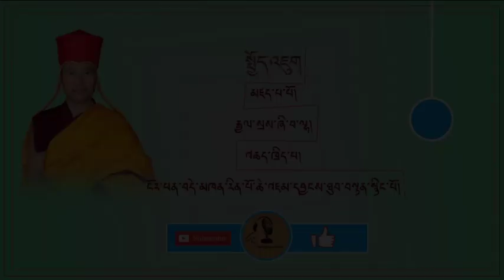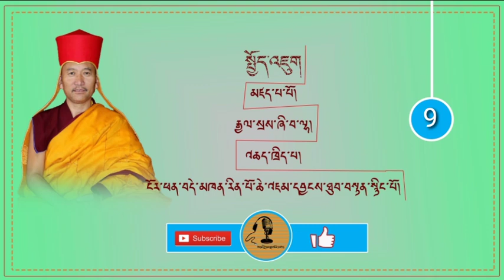ྤསྤྱོད་འཇུག (9) འཆད་ཁྲིད་པ། ངོར་ཕན་བདེ་མཁན་རིན་པོ་ཆེ་འཇམ་དབྱངས་ཐུབ་བསྟན་སྙིང་པོ།